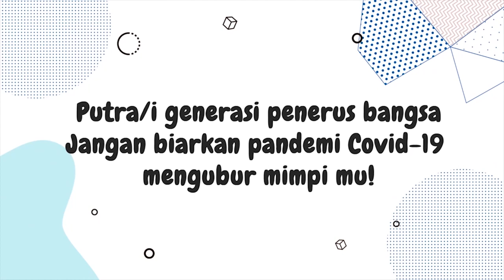Anggota DPRD Konawe Selatan Ngamuk saat Rapat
Seorang Anggota DPRD Kabupaten Konawe Selatan, Herman Pembahako mengamuk saat mengikuti rapat pembahasan revisi peraturan daerah rencana tata ruang wilayah RT/RW.

Saat rapat, Herman mengajukan interupsi dengan nada tinggi kepada pimpinan rapat. Ia pun terlibat adu mulut dengan Ketua DPRD Irham Kalenggo yang memimpin rapat. Situasi semakin panas ketika Herman membanting tempat makanan dan gelas di atas mejanya.

Beberapa Anggota DPRD lain mencoba untuk melerai keributan kedua wakil rakyat tersebut.

Irham mengklaim keributan ini dipicu kesalahpahaman mengenai penetapan RT/RW.